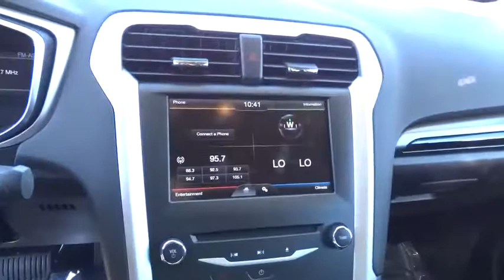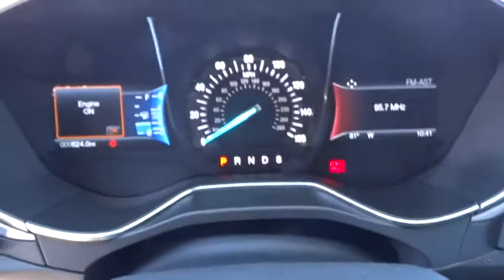2015 FORD FUSION Northern California, Redding, Sacramento, Red Bluff, Chico, CA FR264787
2015 FORD FUSION
2015 FORD FUSION 4DR SDN SE FWD - Stock#: FR264787 - VIN#: 3FA6P0H75FR264787

250 E. Cypress Ave.

LOW MILES - 602! REDUCED FROM $23,995!, $3,400 below Kelley Blue Book!, FUEL EFFICIENT 34 MPG Hwy/22 MPG City! SE trim. Satellite Radio, iPod/MP3 Input, Back-Up Camera, Aluminum Wheels, Head Airbag. CLICK NOW!br /br /KEY FEATURES INCLUDEbr /Back-Up Camera, Satellite Radio, iPod/MP3 Input. MP3 Player, Aluminum Wheels, Keyless Entry, Steering Wheel Controls, Child Safety Locks, Electronic Stability Control, Heated Mirrors. SE with Ruby Red Tinted Clearcoat exterior and Charcoal Black interior features a 4 Cylinder Engine with 175 HP at 6000 RPM*. br /br /EXPERTS ARE SAYINGbr /Edmunds.com explains There's a comfortable and assuring tautness to the way every Fusion rides, and the standard electronic power steering accents the fine ride with accurate and nimble-feeling steering that isn't too darty or over-assisted.. Great Gas Mileage: 34 MPG Hwy. br /br /A GREAT TIME TO BUYbr /Was $23,995. This Fusion is priced $3,400 below Kelley Blue Book. br /br /WHO WE AREbr /Our commitment to treating you in a neighborly fashion extends from our inventories and auto repair service to our no-frills, easy-to-comprehend auto financing. This comes not only in the form of car loans and leasing service for drivers from Redding, Chico, Red Bluff and Shasta Lake, but a tenacious spirit dedicated to getting the flexible terms you deserve. Please feel free to explore our entire site and see all of the products, services, and pre-buy car research we have to offer. br /br /Pricing analysis performed on 4/29/2015. Horsepower calculations based on trim engine configuration. Fuel economy calculations based on original manufacturer data for trim engine configuration. Please confirm the accuracy of the included equipment by calling us prior to purchase. br /